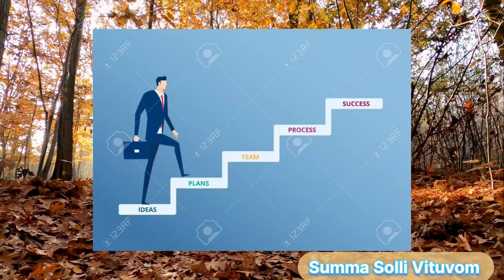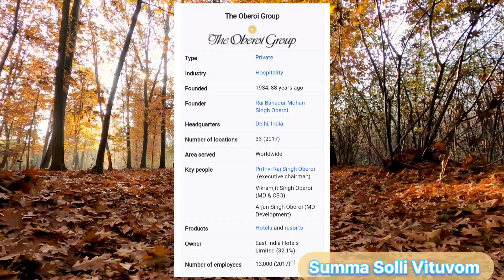எந்த வேலை செஞ்சாலும் தோல்வியிலேயே போய் முடியுதுன்னு நினைக்கிறீர்களா??இந்த வீடியோ உங்களுக்கு தான்#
விடாமுயற்சி விஸ்வரூப வெற்றி

உழைப்பு ஒரு போதும் வீணாகாது

முயற்சி திருவினை ஆக்கும் முயற்றின்மை இன்மை புகுத்தி விடும்

ஒரு செயலை நம்ம விடாம பண்ணிக்கிட்டே இருந்தா அதுல நம்ம தோல்வி அடைந்தாலும் அந்த செயலை ஒரு நாள் வெற்றியடைய பாதையை வழிவகுக்கும்

Summa solli vituvom

you tube